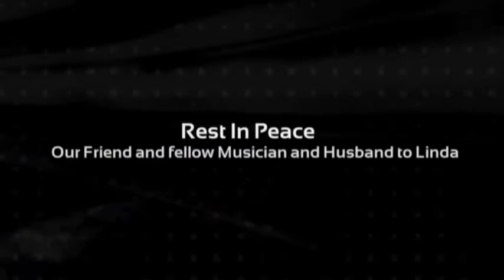In Memory of Jim Carr 10/2/1945 - 12/30/2014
Jim Carr, consummate banjo/guitar/dobro picker and jammer, passed over Jordan in Sacramento on December 30, 2014, due to complications from diabetes and congestive heart failure. He was 69, too young to leave us.

Jim and his wife Linda had lived in the East Bay area for many years before moving to Sacramento about four years ago. He was a regular at our Thursday night jams and always kicked them up another notch or two. In addition to his excellent musicianship in both bluegrass and folk genres, Jim was also a fine teacher and luthier, especially for banjos. He was a former DJ with KCSM in San Mateo and became a walking encyclopedia of the history of bluegrass music and the many bands in the field. Jim also served on the CBA board a number of years ago. Jim very graciously shared music from the early days of bluegrass with his many friends and will be missed by so many of us. He was also a US Navy veteran.

Jim and his wife Linda are members of the California State Old Time Fiddlers Association District # 5 and the California Bluegrass Association.